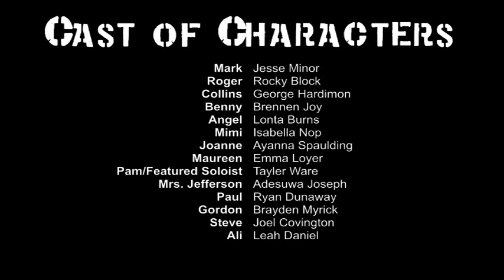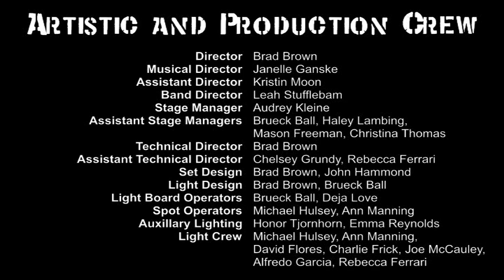Hillsboro High School's RENT High School Edition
Act 2 1:09:30
Hillsboro High School's 2013 spring production of RENT: High School Edition
Hillsboro High School, located in Nashville, TN was the first school in the south to put on RENT